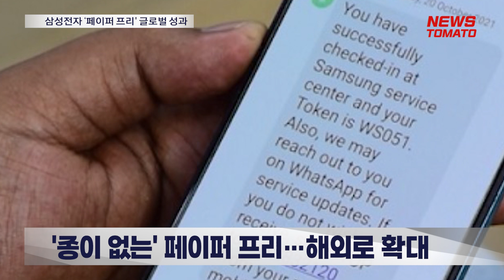ESG경영 앞장서는 삼성전자...'페이퍼 프리' 글로벌 성과 나타나 [말하는 기자들_산업_0609]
삼성전자의 ESG경영이 국내뿐 아니라 해외 사업장에서도 성과가 가시화하는 모습입니다.

인도 삼성전자 서비스센터는 전자영수증을 도입해 종이 인쇄물을 최소화하는 페이퍼 프리 활동을 지난 1년간 진행해 1700만장의 용지를 절약했습니다.

삼성전자는 지난해 6월 페이퍼 프리 활동을 국내에서 인도와 호주, 필리핀 등 전 세계 서비스센터로 확대했습니다.

서비스센터 고객들은 접수증과 영수증 등 서비스 내역을 종이 대신 홈페이지와 이메일, 메시지 등으로 확인할 수 있습니다.

삼성전자는 지난해 9월 기후위기 극복에 동참하고 2050년 탄소중립을 달성한다는 내용의 '신환경경영전략'을 발표하고, 경영 패러다임을 '친환경 경영'으로 전환했습니다.

이어 올해 3월 정기 주총에서는 소집통지서와 주주통신문을 우편물로 발송하지 않고, 전자공시시스템과 자사 홈페이지의 전자공고로 대체했습니다.

삼성전자는 이번 우편물 감축을 통해 약 3000만장의 종이를 절감할 수 있고, 이는 30년산 원목 3000여그루를 보호하는 효과에 해당한다고 설명했습니다.

이달 삼성전자 디바이스경험(DX)부문은 임직원들에게 종이 없이 일하는 문화를 정착시키기 위한 '노 페이퍼 워크플레이스' 캠페인 동참을 공지하기도 했습니다.

뉴스토마토 신지하입니다.

● 제작진
- 기획: 이은재, 고재인
- 구성 취재: 표진수

감사합니다.